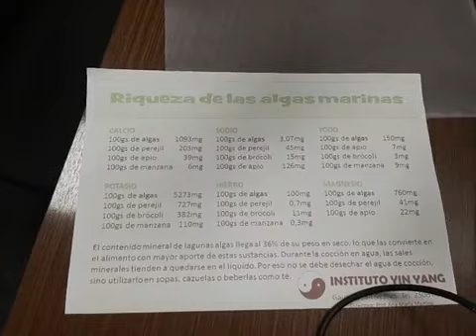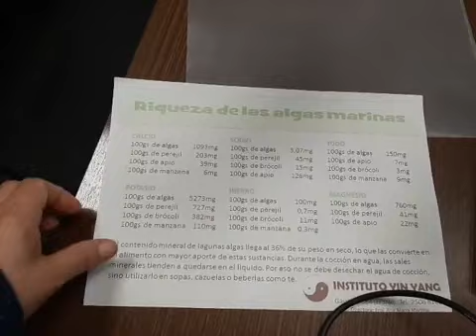Vivir con Arte 28/03/21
Programa emitido el domingo 28 de marzo de 2021 por Radio 1010AM CX-24.
🎙️Conduce: Ana María Martino

✅Poema: "Si..." de Rudyard Kipling
✅Algas Marinas: Qué son? Qué beneficios aportan? Cómo incluirlas en la dieta?
✅Reflexología en bebés y niños.